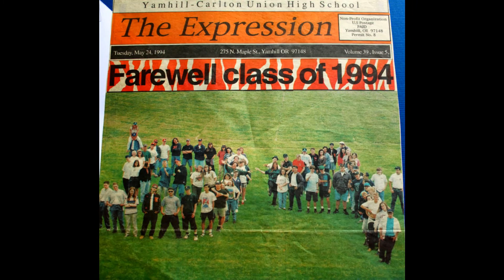Yamhill-Carlton High School Class of 1994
Yamhill-Carlton High School Class of '94 photo compilation video from high school made for twenty year reunion! Originally shown at Mcmennamin's in Edgefield, Oregon.